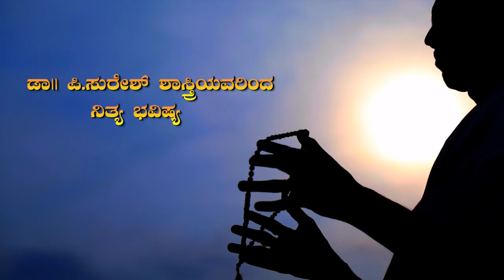ಜ್ಯೋತಿಷ್ಯಾ ಅಮೃತ 15-01-2019